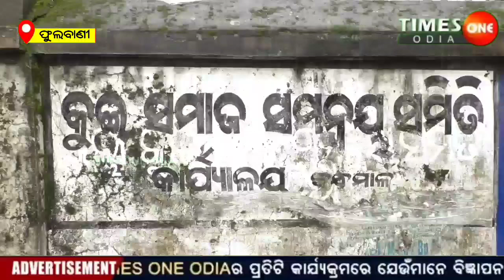Phulabani News /ପୋଲିସର ଅତ୍ୟାଚାର ବିରୋଧରେ ହେବ ବିଶାଳ ସମାବେଶ /Times One Odia /Sunil Patnaik //